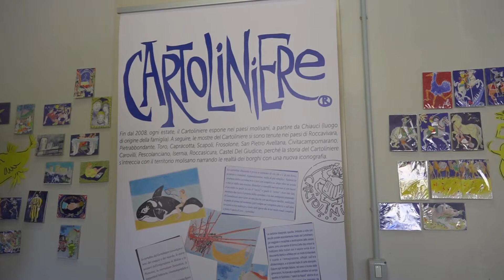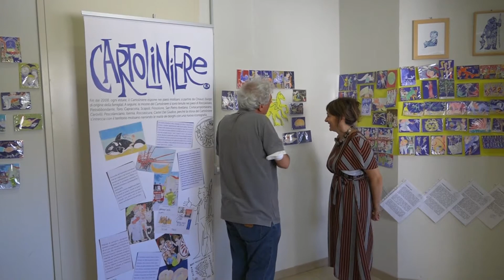"CARTOLINIERE" DEL PROFESSOR ANTONIO MASCIA IN MOSTRA A TRIVENTO